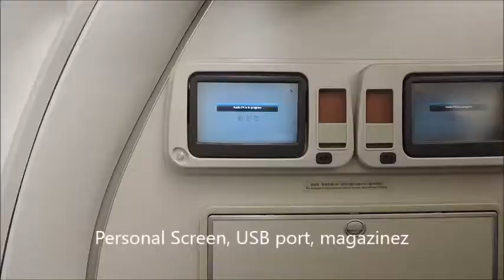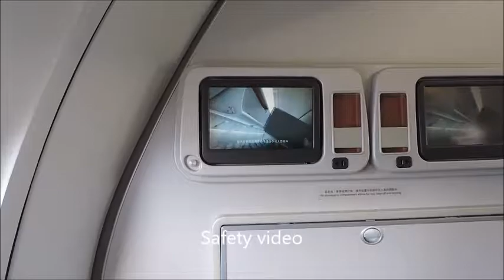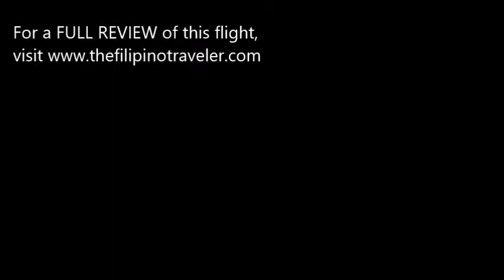Flight Review: Cathay Dragon Business Class, Hong Kong-Hanoi